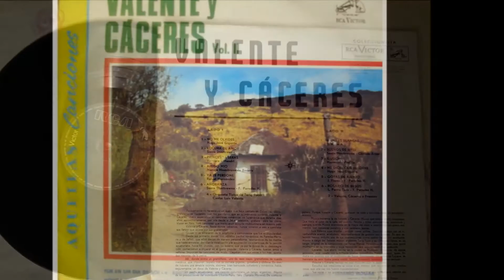CUANDO ME ALEJE CANTAN VALENTE Y CÁCERES